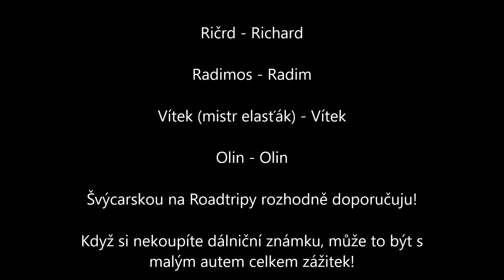Švýcarsko Roadtrip 2023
Pohodová výprava do pohodovejch zemí :D

A trochu těch sportovních výkonů, ofc :D